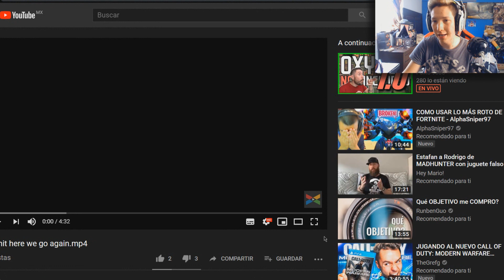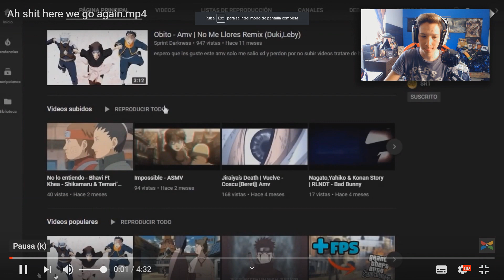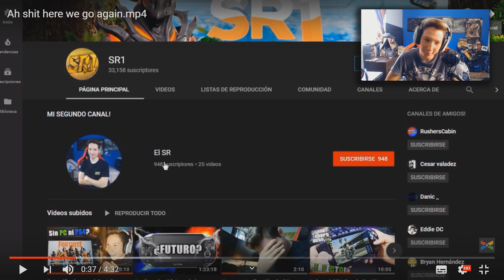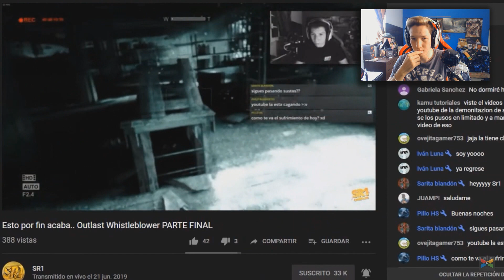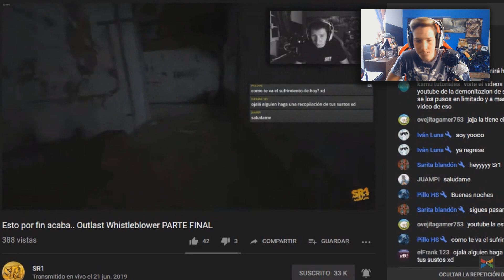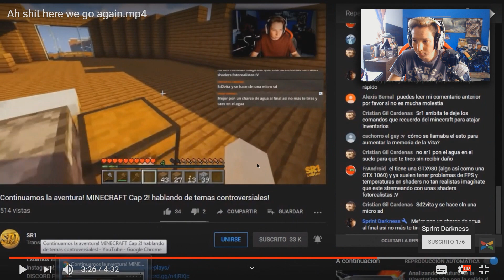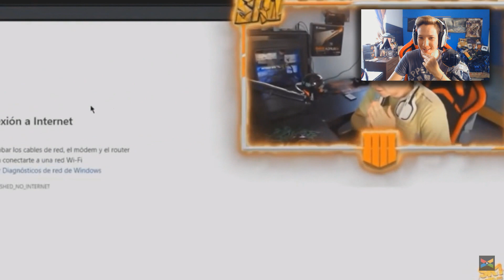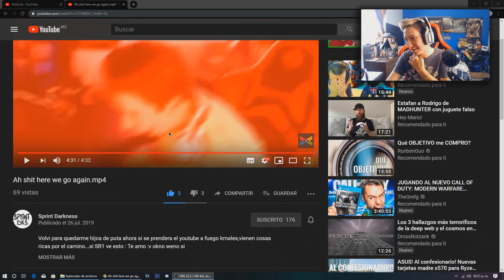Un suscriptor me dedica un Video...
*Audifonos: Astro A50 (2 gen) Blancos